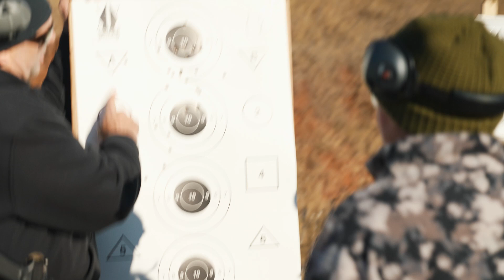Pulling The Trigger Too Hard | Sheepdog Response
Pulling the trigger too hard can drastically affect your shot, especially at a greater distance. Be obsessed with becoming a master of the basics.

About Sheepdog Response:

Sheepdog Response was founded by Green Beret, Special Forces, Sniper, and former top 5 UFC Middleweight, Tim Kennedy. Tim was also the co-star of Hunting Hitler on the History Channel, and more recently, Hard To Kill, on the Discovery Channel.

People face threats of violence every day, ranging from large-scale terrorism to one-on-one assaults. Most people are unprepared, unequipped, and untrained to respond effectively. This weakness in the flock allows the wolves to attack with great ease and success.

The answer is not more laws. The wolves don’t follow them. We must give the good guys the tools they need to effectively respond to violence. The more Sheepdogs we can train to be truly ready to respond to a mass shooting, terrorist attack, violent mugging or home invasion, the better the chances are that the bad guys will get what they deserve and the good guys will survive. Most people sign up for martial arts or weapons training expecting to learn realistic self-defense, and few get it…

We have developed a curriculum that addresses the skills you need to successfully respond to threats